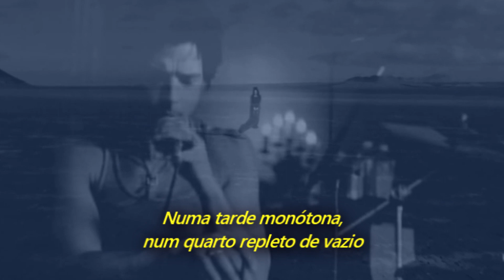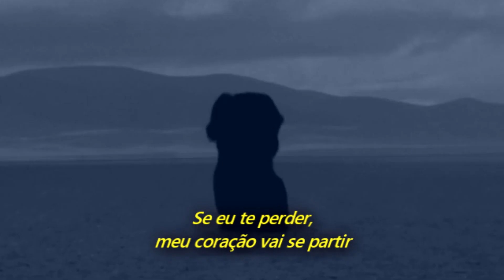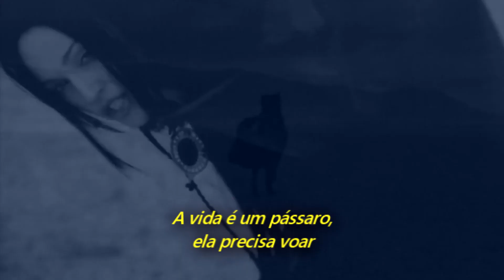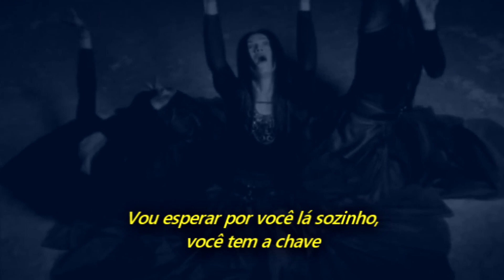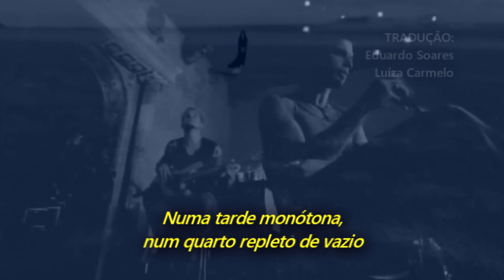Audioslave & Madonna - Frozen Stone (Legendado em Português)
Mash-up feito por um fã desconhecido.